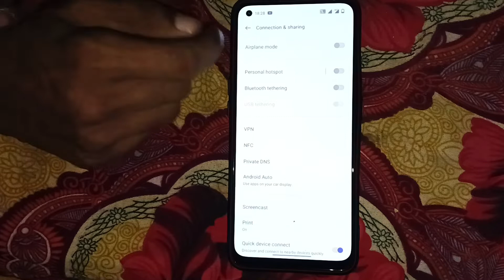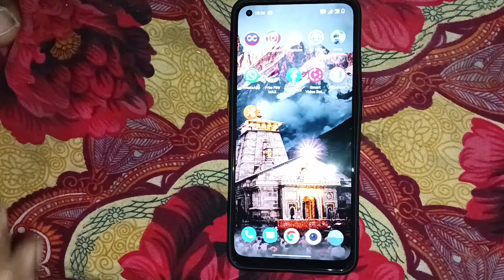how to change hotspot device name in OnePlus Nord CE 2 Lite 5g, hotspot mobile setting